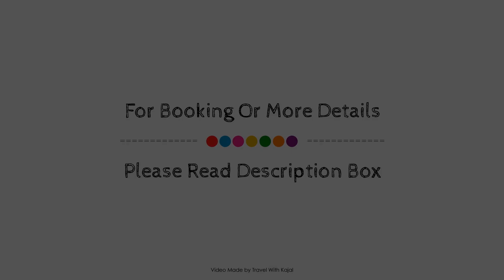Crown Regency Residences Davao Hotel, Davao City, Philippines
About Property:
Crown Regency Residences Davao Hotel is perfectly located for both business and leisure guests in Davao City. The hotel offers a high standard of service and amenities to suit the individual needs of all travelers. 24-hour front desk, luggage storage, Wi-Fi in public areas, laundry service, coffee shop are there for guest's enjoyment. Guestrooms are designed to provide an optimal level of comfort with welcoming decor and some offering convenient amenities like internet access – wireless, air conditioning, desk, balcony/terrace, telephone. Recuperate from a full day of sightseeing in the comfort of your room or take advantage of the hotel's recreational facilities, including fitness center, outdoor pool, spa, garden. Friendly staff, great facilities and close proximity to all that Davao City has to offer are three great reasons you should stay at Crown Regency Residences Davao Hotel.
Searching For
1. Crown Regency Residences Davao Hotel - Davao City
2. Crown Regency Residences Davao Hotel - Davao City Virtual Tour
3. Crown Regency Residences Davao Hotel - Davao City Rooms
4. Crown Regency Residences Davao Hotel - Davao City Amenities
5. Crown Regency Residences Davao Hotel - Davao City Videos
6. Crown Regency Residences Davao Hotel - Davao City Offers
7. Crown Regency Residences Davao Hotel - Davao City Deals
Audio Credit:
Track Title: Blank Slate
Artist: VYEN